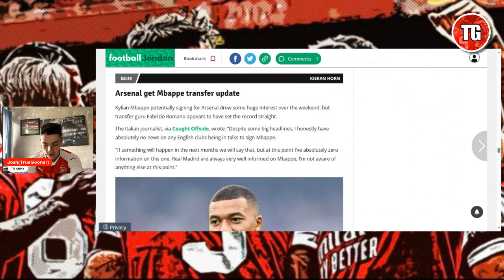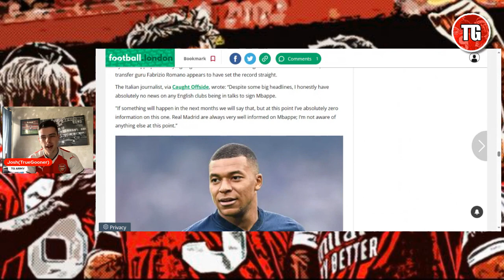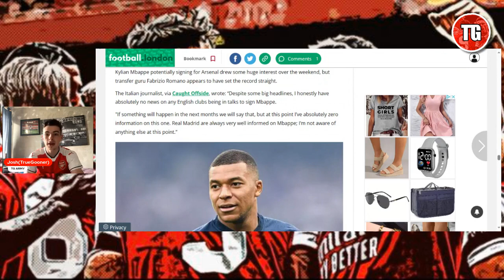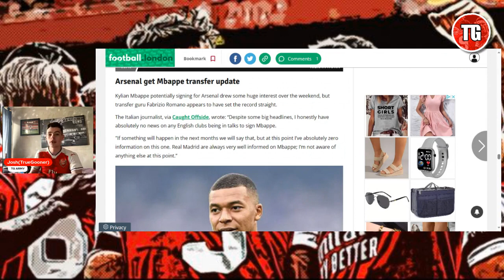ARSENAL WANT KYLIAN MBAPPE!!😱AND I WANT TO DATE KYLIE JENNER🤣 | ARSENAL TRANSFER NEWS